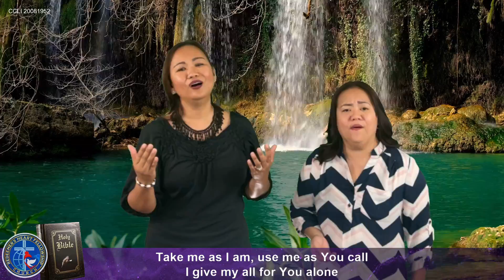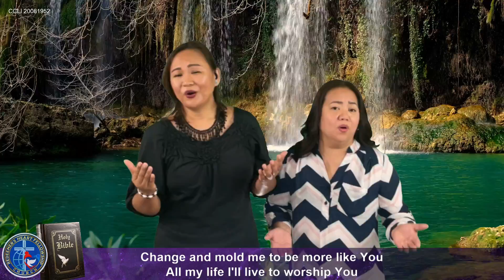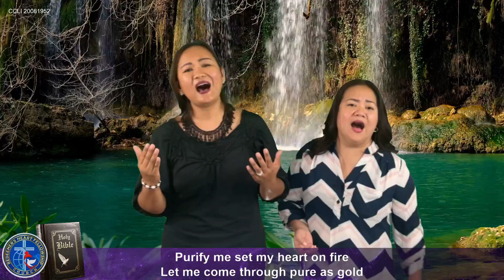Pure as Gold Cover by RHFC Worship Team